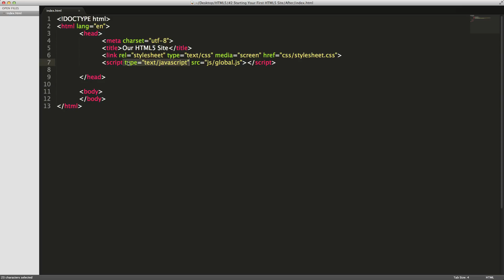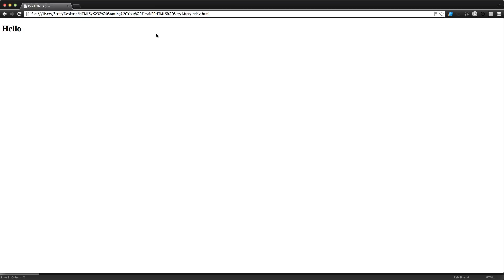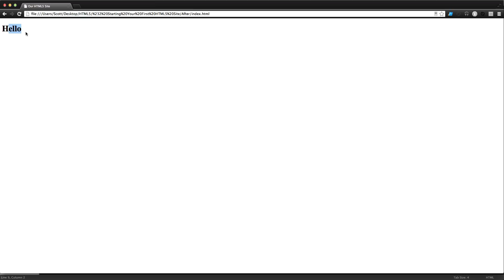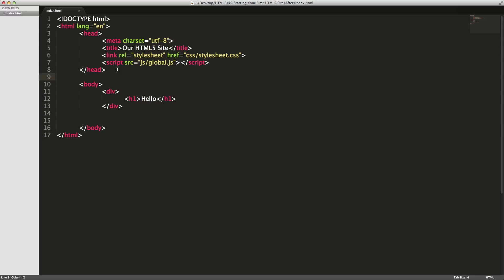HTML5 Tutorials #2 - Starting Your First HTML5 Site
The 2nd video in our HTML5 Tutorial series. Here, I show you how to convert an HTML4.01 site into HTML5. The conversion is unimportant, what's key here is what tags you need to start your HTML5 site.